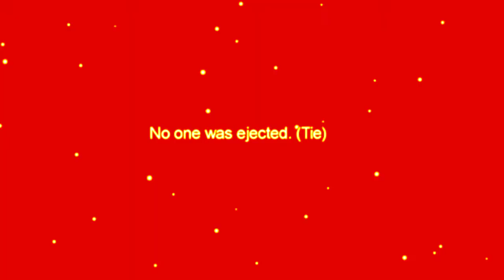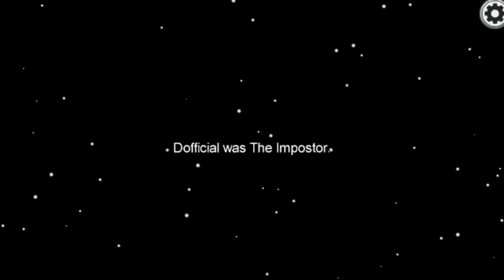Among Us - But it's GAY - (stupid clips)